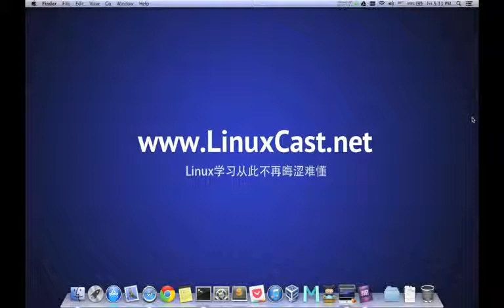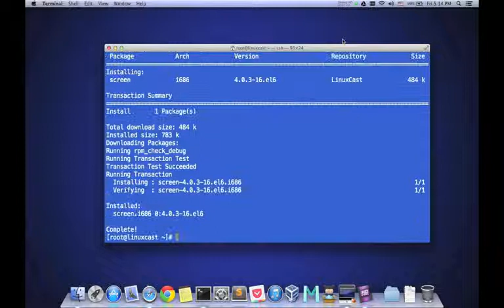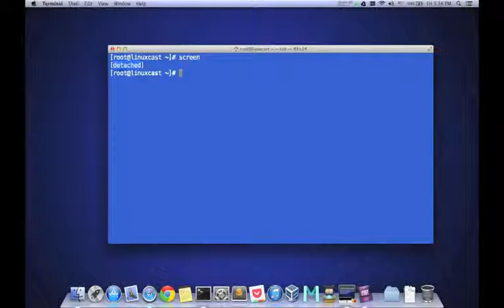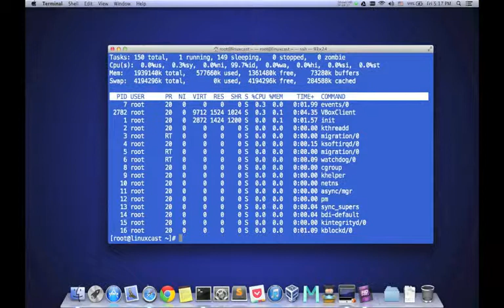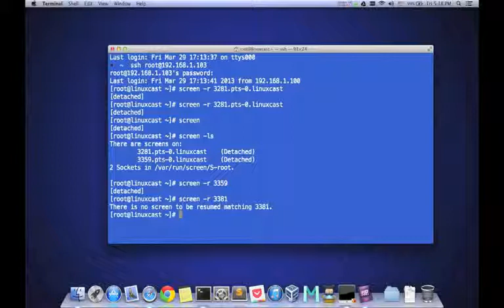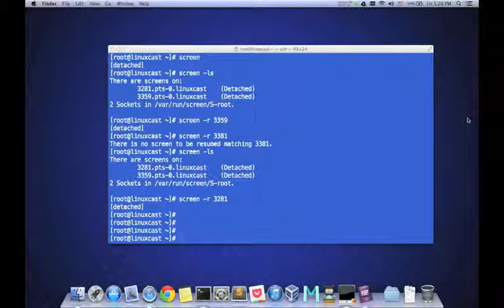screen管理Linux远程连接 [LinuxCast IT播客]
screen管理Linux远程连接
讲解如何使用screen对Linux下远程连接进行管理，使得远程连接下执行的命令或程序不会因为连接断开而关闭。

LinuxCast.net 视频教程 全方位的Linux学习与交流平台